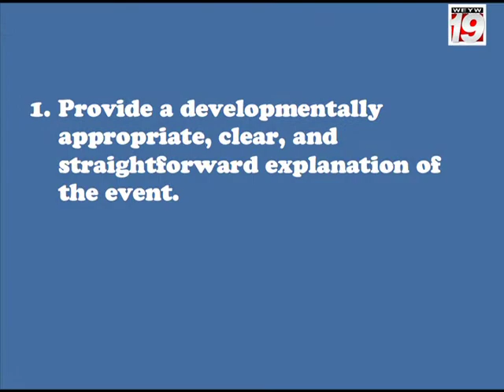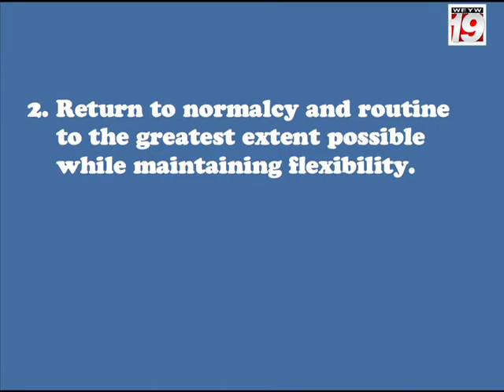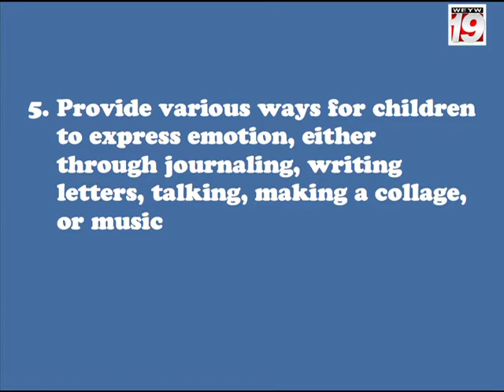Good Mornig Show #222 Opener